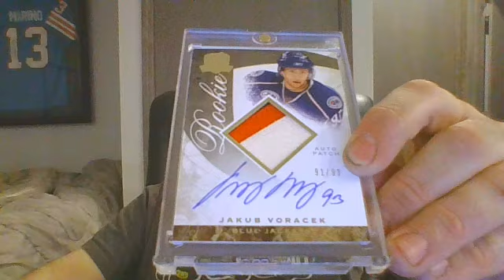Life Update & Cup RPA